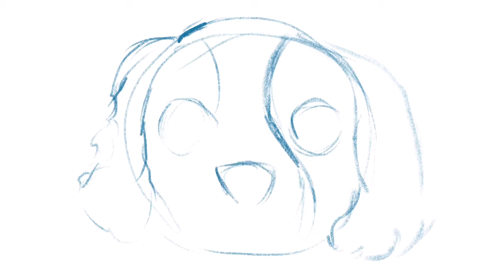Realistic King Charles Cavalier Dog Drawing - Procreate Timelapse on iPad Pro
Watch the satisfying timelapse drawing of a cute realistic King Charles Cavalier on Procreate using the iPad Pro (4th Gen). See the full process from sketching, coloring, shadowing and highlighting to the finished artwork.

This video is dedicated to our beloved King Charles Cavalier Rufus. We love you so much.